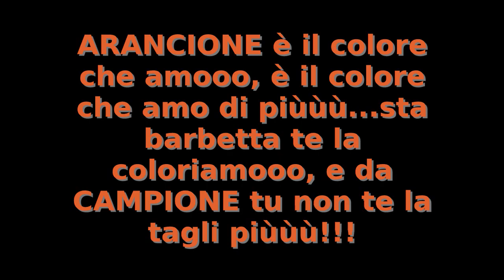Oratorio Bariano CAMPIONI 2012/2013 - Patrick barba arancione (singua7)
detto, fatto: #3 scudetti e barba arancione x Patrick!!!